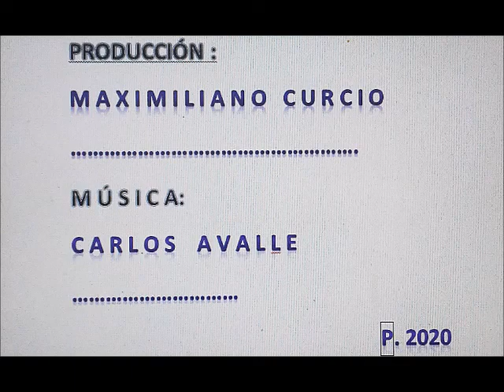Tercera muestra virtual de pinturas de Carlos Avalle: "Serie del Encierro"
Producción y realización: Maximiliano Curcio

Detalle:
Decidiendo. Óleo sobre madera. 45×70
Leyendo. Óleo sobre madera. 45×70
Mirando tele. Óleo sobre madera. 45×70
Nos vamos. Óleo sobre madera + collage. 45×70
Quinto piso. Óleo sobre madera + collage. 45×70
Razas. Óleo sobre madera. 45×70
Vientito. Óleo sobre madera. 45×70